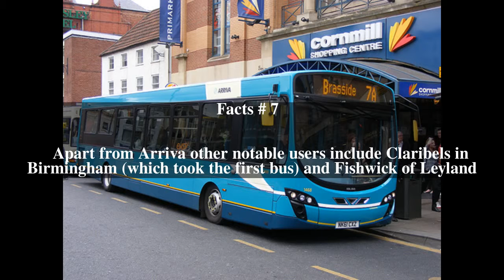VDL SB200 Top # 7 Facts